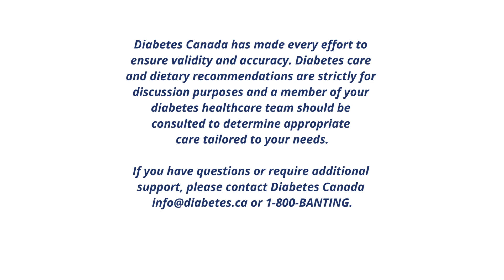Research Update | Ask the Experts from Diabetes Canada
In this episode, we spotlight four talented Diabetes Canada-funded researchers who are working hard to improve the quality of life for people living with diabetes and to find a cure. They each describe the projects they have undertaken in the quest to develop new and innovative approaches to diabetes prevention, management and treatment.